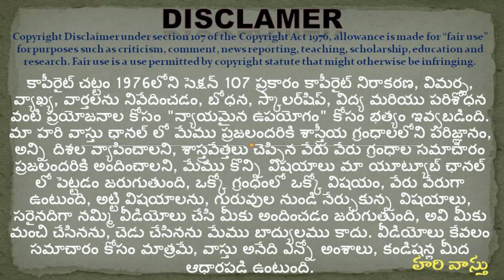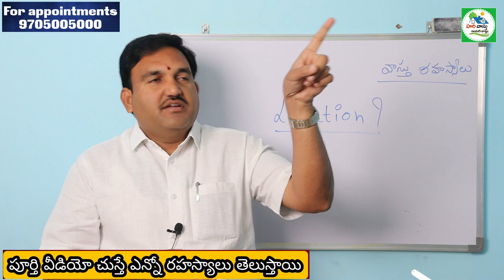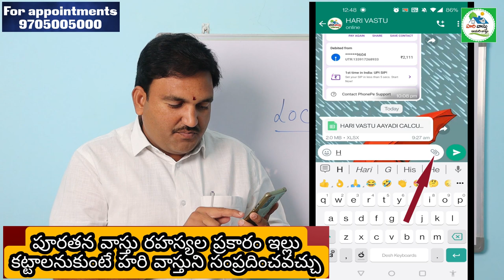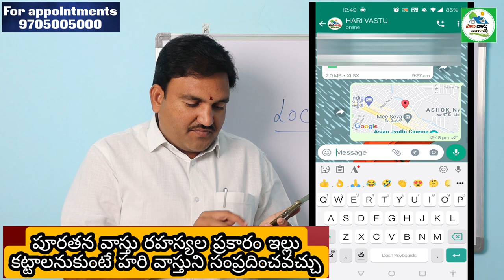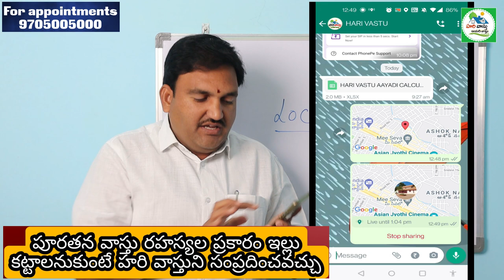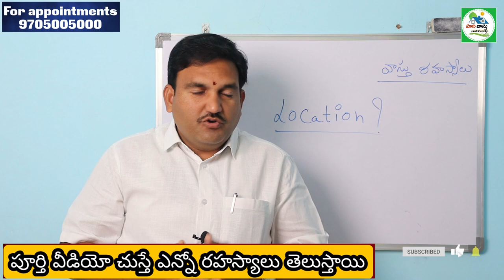గూగుల్ మ్యాప్ లొకేషన్ ఎలా పెట్టాలి | Google map | how to send location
303👉 Please Watch  ► గూగుల్ మ్యాప్ లొకేషన్ ఎలా పెట్టాలి | Google map | how to send location | Map |

Google map location ela share cheyali
google map pin point ela share cheyali
whatsapp lo location ela share cheyali
send google map location very simple way
meeru location whatsapp ela pampali
live location ela pampali
whatsapp lo google map location ela send cheyali